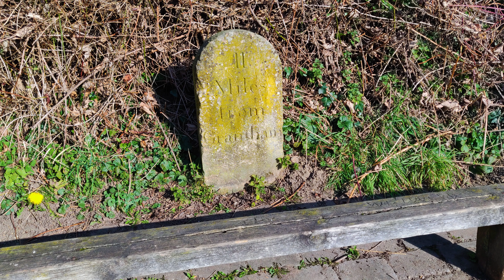The Grantham Canal (Part 1)